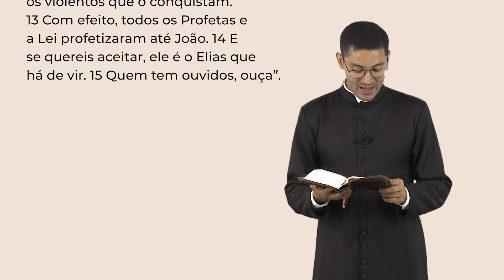Palavra da Salvação, 14/12/2023 com o Padre Rafael dos Santos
Quinta-feira, 14 de Dezembro de 2023
São João da Cruz, presbítero e doutor da Igreja - Memória

Naquele tempo, disse Jesus à multidão: 11 “Em verdade eu vos digo, de todos os homens que já nasceram, nenhum é maior do que João Batista. No entanto, o menor no Reino dos Céus é maior do que ele. 12 Desde os dias de João Batista até agora, o Reino dos Céus sofre violência, e são os violentos que o conquistam. 13 Com efeito, todos os Profetas e a Lei profetizaram até João. 14 E se quereis aceitar, ele é o Elias que há de vir. 15 Quem tem ouvidos, ouça”.

WebTV Redentor
Youtube: Youtube.com/WebTVRedentor | Ative as notificações clicando no sino!